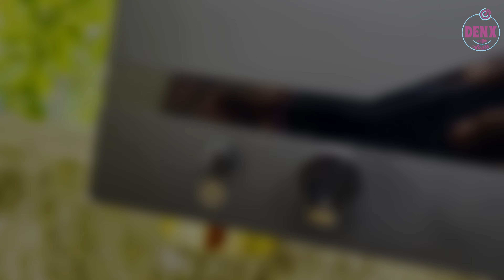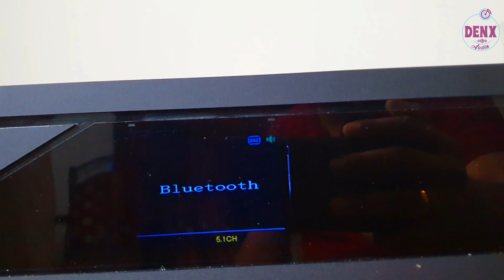New DENX 5.1 AVR/ TOTAL 700 RMS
New 5.1 avr
Dolby dts supported amplifier
per channel 100w/w
sub 250

more details DENX Palakkad
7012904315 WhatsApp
Price 25k